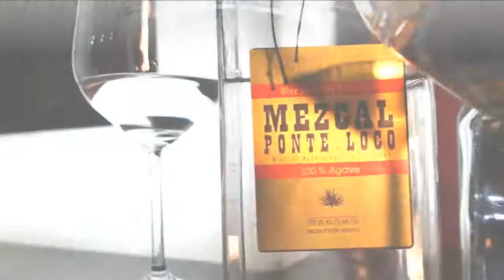Mezcal Ponte Loco. MEXICO`spots to visit : Kiosco Morisco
Santa Maria la Ribera, a neiborhood in Mexico city owns this magnificent architectural building.
Mezcal Ponte Loco: Vive el efecto Pedocles (a tipsy world awaits) 100 % Oaxaca, born in Santiago Matatlan, Worldwide capital of Mezcal, Ponte Loco Brand New Premium Liquor.